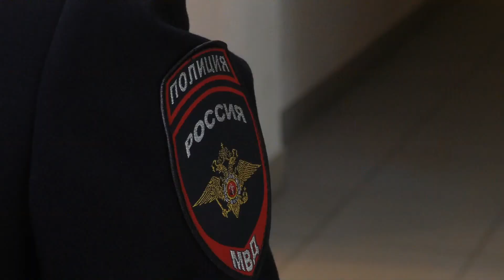В Улан-Удэ дело троих наркодилеров направили в суд